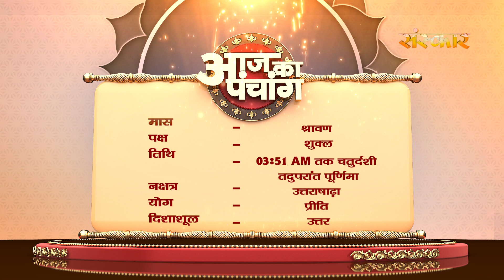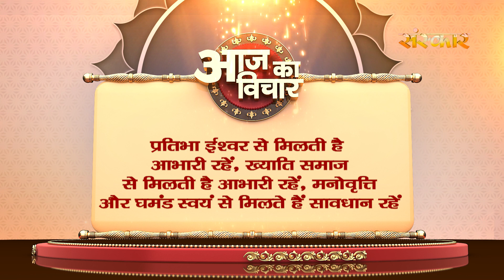Aaj Ka Panchang - 1 अगस्त 2023 ! श्रावण शुक्ल पक्ष 03:51 AM तक चतुर्दशी तदुपरांत पूर्णिमा